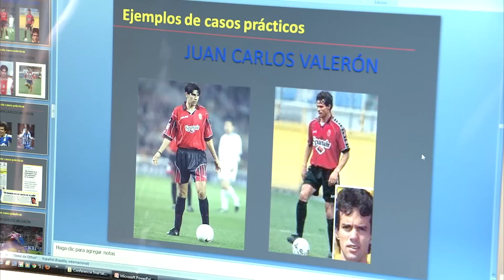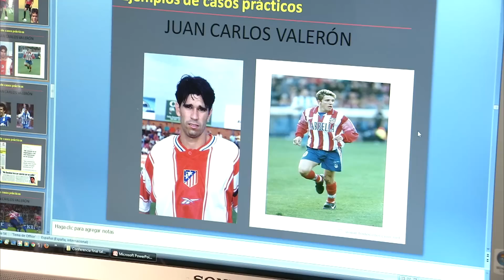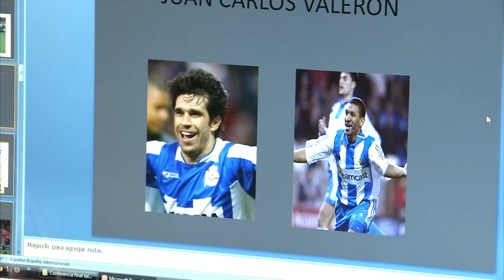Reportaje a Juan Carlos Valerón, jugador del UD Las Palmas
Reportaje a Juan Carlos Valerón, jugador del UD Las Palmas SUSCRIBETE AL MEJOR CANAL HD La Liga | El jugador canario habla sobre el playoff de ascenso que encara el equipo de las islas Youtube